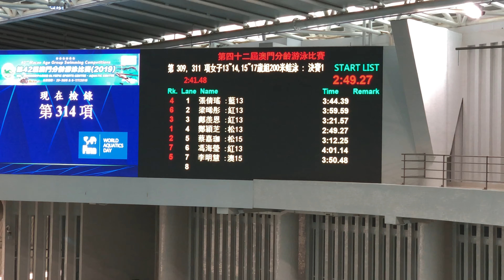200蛙_梁晞彤、鄺羨恩&馮海瑩